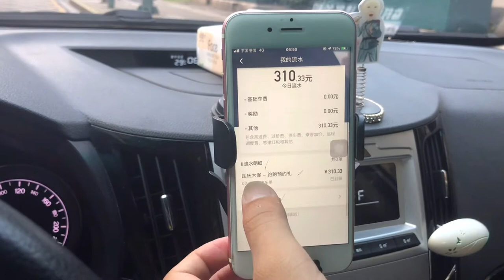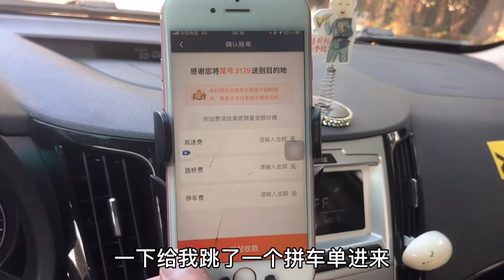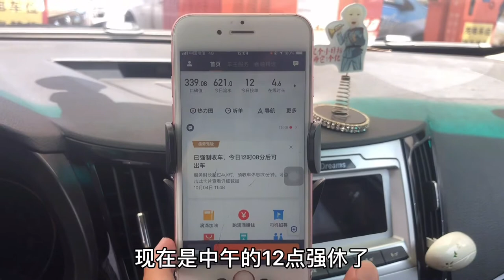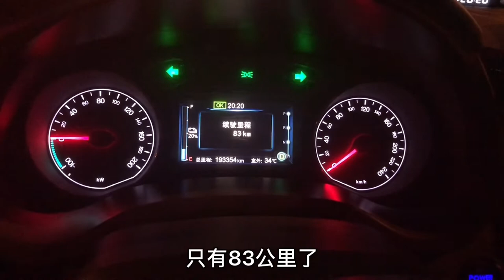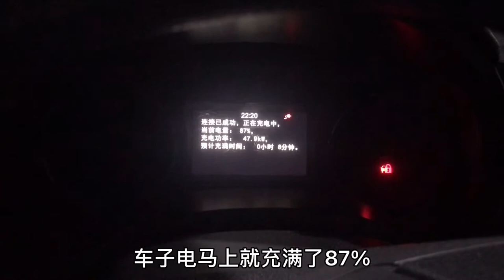小伙租车跑网约车，豪单接到爽，今天13个小时赚了1000多，太开心